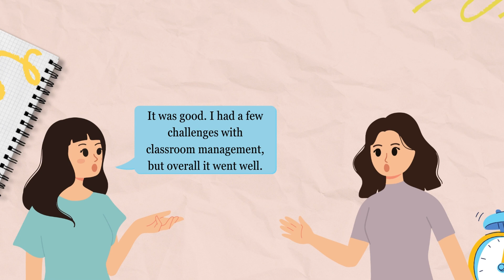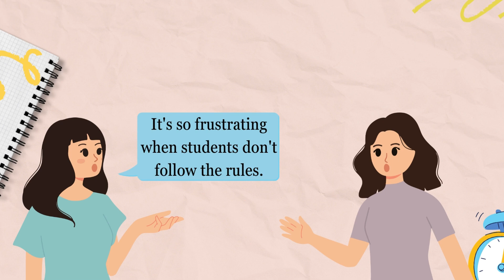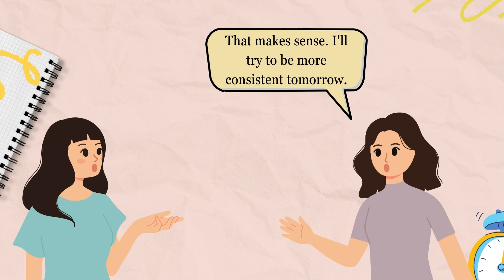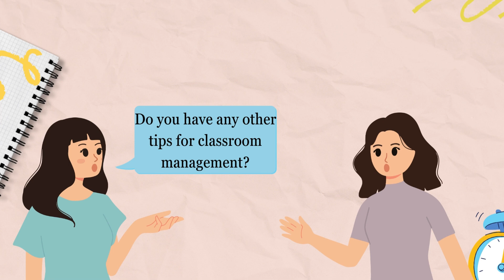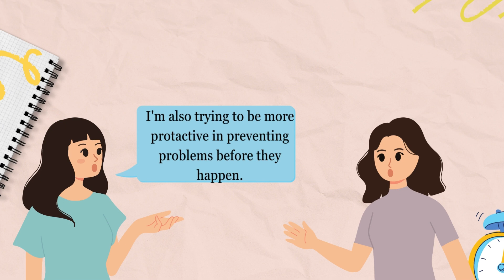✨How to improve your class management skills?| ✨Improve English Speaking Skills✨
😍Welcome to my video on basic English conversations!

💕In this video,  you will learn how to make your class management skills better. You will see two teachers are sharing their experiences about class.  I'll start with simple dialogues and gradually build up to more complex ones. I'll also cover a variety of topics, so you'll be prepared for any conversation that comes your way.

😎I know that English is becoming more and more important in the world, so I created this channel to help you improve your English skill. I will teach you about English grammar, vocabulary, and pronunciation.
I created this channel to be your English improvement sidekick.
I'll share with you a wealth of English language insights and speaking tips. From sharpening your conversational skills to polishing your reading and writing, my videos have you covered.

🎁Join me on this journey to English fluency!